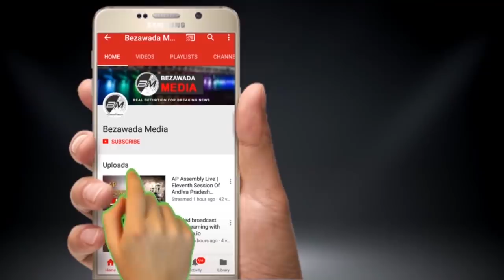వాడే మా ఇద్దరిని తరిమేసాడు..Yadama Raju, Express Hari Last Episode in Patas Show | BM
express hari last episode
Yadama Raju Last Episode